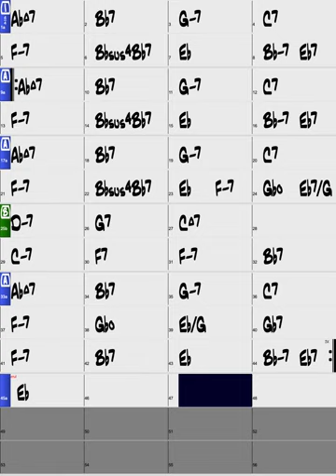Almost Like Being in Love/Backing Track/Eb (Female Vo Key)/Bossa Nova/Piano Trio/8bars Intro/130bpm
Let’s practice 'Almost Like Being in Love' in Bossa Nova Style. This video supports portrait screens and this backing track is played by real instruments in Key Of Eb (Female Vo. Key) with 8bars Intro.

Style : Bossa Nova
Instruments : Piano Trio
Key : Eb (Female Vo Key)
Intro : 8bars Intro
Tempo : 130bpm
Chorus : x3